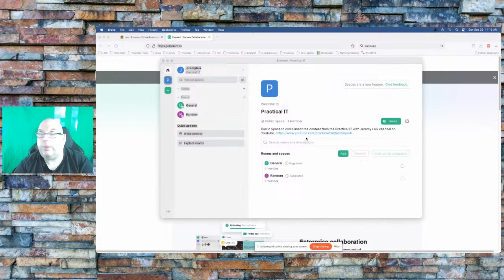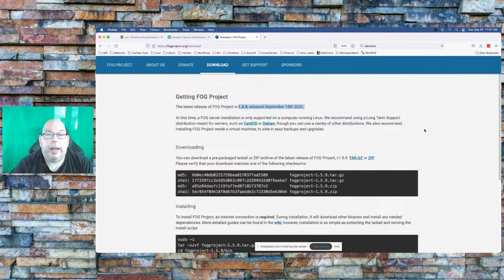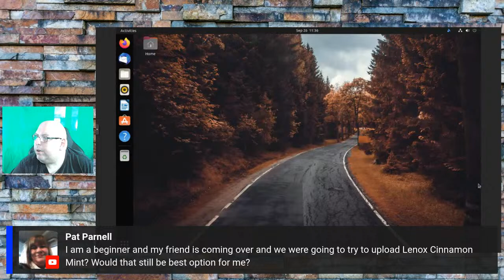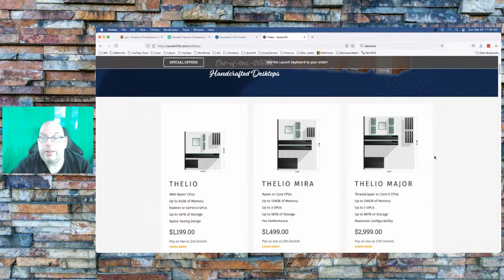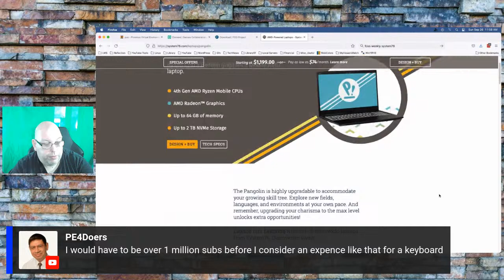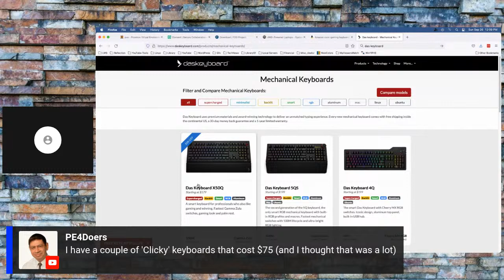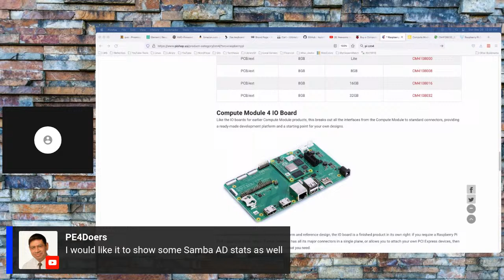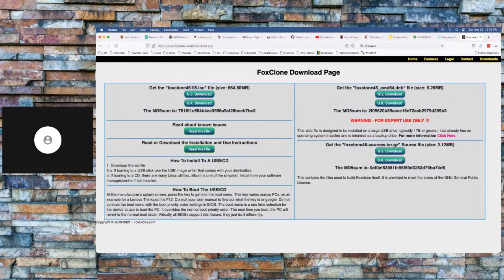Practical IT Live - 9/26/21: Ubuntu 21.10 Beta Redo Rescue, RescueZilla & Foxclone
Tech News
Announcements
We will be taking a look at some of the finer features of Ubuntu 21.10 Beta
We will also have a short discussion of Redo Rescue, RescueZilla & Foxclone